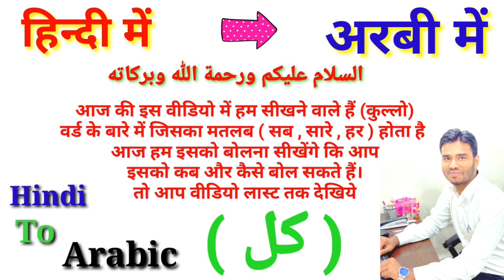Arbi bolna Seekhe | Saudi Kuwait Qatar Dubai Arbi Kaise bole | सऊदी की तरह आसान अरबी कैसे बोलें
How To Speak Arabic | Saudi Kuwait Qatar Dubai Arbi Kaise bole | सऊदी की तरह आसान अरबी कैसे बोलें | Kullo Word In Arabic

About This Video :- Dear Friends :- Is Video Men Main Ne aap logo ko Bataya Hai Ki Aap Saudi Ki Tarah Ya Phir Qatar Dubai Kuwait Walo Ki Tarah Acchi Arabi Kaise bol Sakte Hai Aur saath men kuch important Sentence And words bhi hai jo ki Arab Countries men rahne walo ko pata Hona chahiye Agar Aapko Seekhna Hai To Aap Video Ko Last Tak Zaroor Dekhen And I hope Ki Aapko Ye Video Zaroor Pasand Aayegi  To Aap Ye Video Last Tak Zaroor Dekhen

Aur Aapne Hamare Channel Par Visit Kiya Iske Liye Aapka Bahut Bahut Shukriya…Thanks

Accountant Job in Saudi Arabia | Saudi Arab men Accountant Job | अकाउंटेंट जॉब सऊदी अरब में कैसे करे👇

Accountant Salary in Saudi Arabia | सऊदी अरब में अकाउंटेंट की सैलरी |What is the Salary of Accountant 👇

How To Check Iqama Expiry Date Without Absher | Check Iqama Expiry 2021

How To Check | How Many Sim Cards Registered on Our Iqama 2021 | Iqama पे कितना सिम है 👇

comment news reporting teaching and research

Sawa sawa ki arbi kya hai
Saudi Kuwait qatar dubai wali arbi
Dubai ki arbi hindi me
Hindi to arbi bolna seekhe
Hindi to arbi
Asaan hindi bhasha me arbi
Arbi bhasha seekhe
अरबी में कैसे बोलें
Saudi men arbi kaise bole
Kuwait me arbi kaise bole
Dubai me arbi kaise bole
Qatar me arbi kaise bole
Yeh meri qalam hai arbi kaise bole
Yeh meri gaadi hai arbi men kaise bole
Yeh tumhari gaadi hai arbi men kaise bole
Real life Relationships in Arabic
Arabic Vocabulary Tips for Beginners
Real life Relations in arbi
Arabic Vocabulary for Relations
Arabic learning
Father ki arbi kya hogi
Mother ki arbi kya hai
Brother ki arbi kaise bole
Sister in arabic
Grandma in arabic
Grandpa in Arabic
Dada ki arbi
saudi arab me arbi kaise bole
saudi men arbi bolne ka tareeka
arbi me ginti kaise bole
hindi to arabic
arabi bhasha sikhen hindi mein
अरबी भाषा कैसे बोली जाती
अरबी में कैसे बात करें?
अरबी कैसे पढ़ा जाता है?